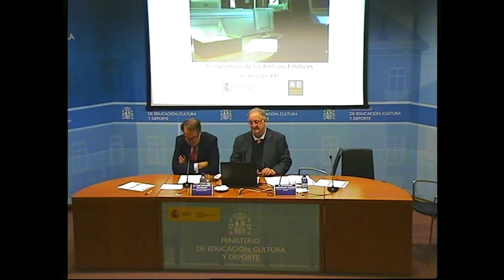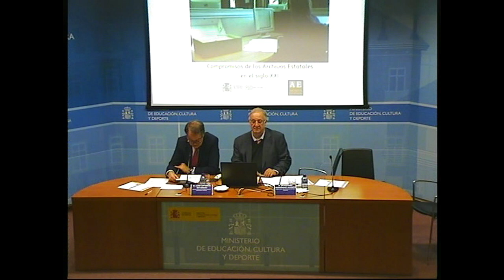Jornada Técnica de los Archivos Estatales, Madrid, 25 de abril de 2018. Innovar, cooperar, compartir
Bienvenida y presentación. Luis Lafuente Batanero. Director General de Bellas Artes y Patrimonio Cultural.